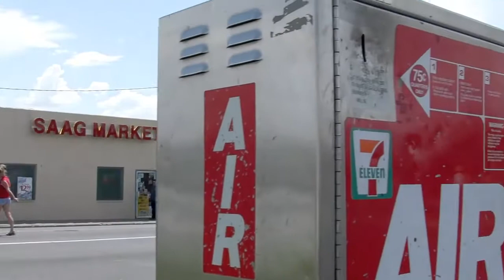Slurpee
Gotta love em.
anywho
should be makin flippin video soon if you dont like these
PeAcE
-Ryan Spangler